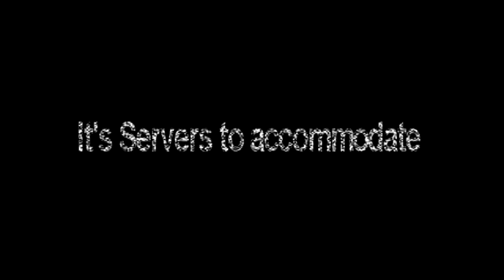Council of Time : In Case You Were Wondering???